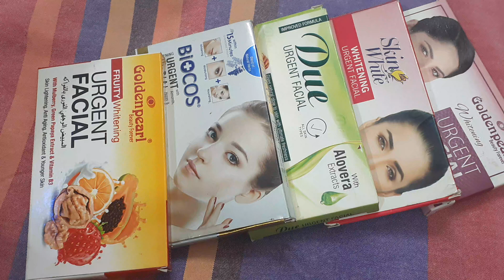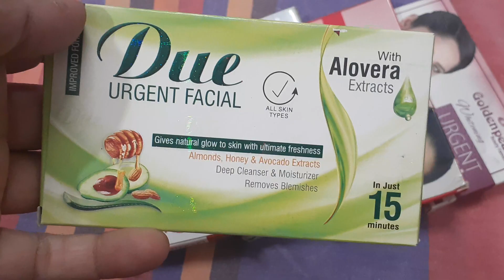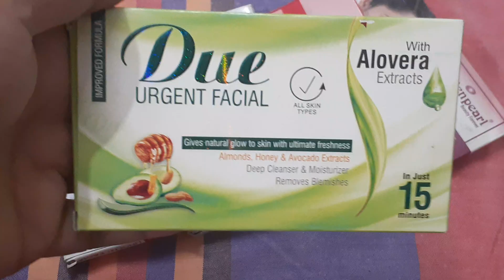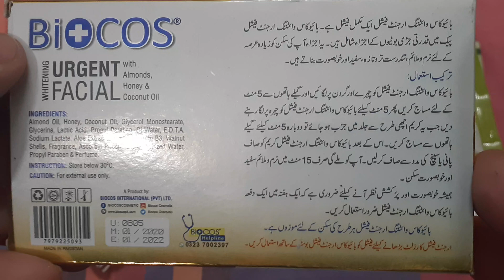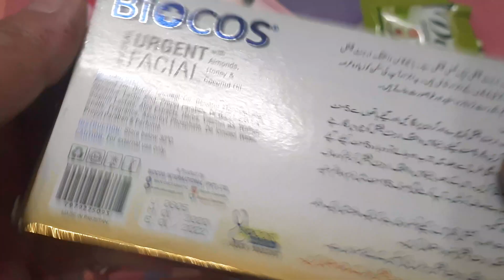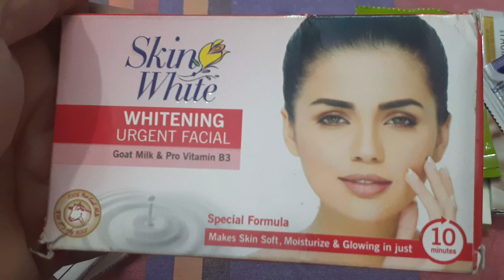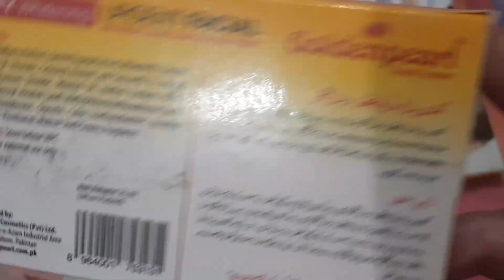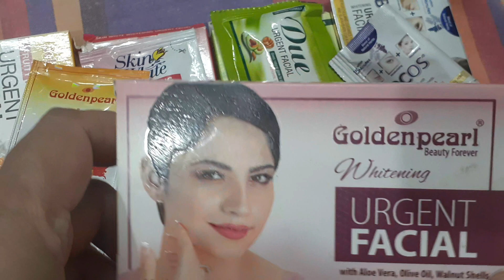5 Affordable Urgent Facial under 50 rupees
5 Affordable Urgent Facial  under 50 rupees

Fatima sheikh